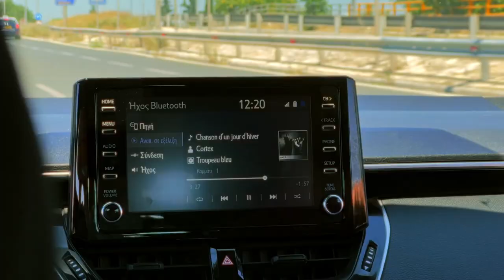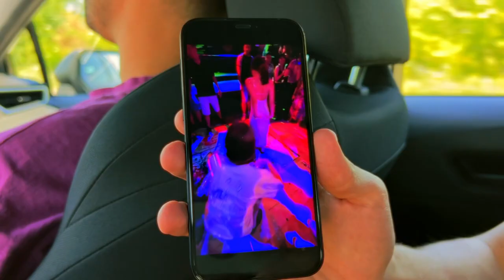Yama Vlogs #3: Πρώτο Tour, 3 μέρες, 3 shows, 1100 χλμ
Directed, Shot & Edited by Giannis Triantafyllos // @triantafillos.giannis